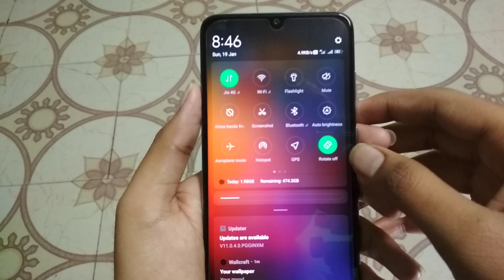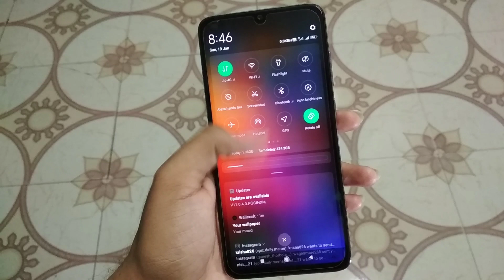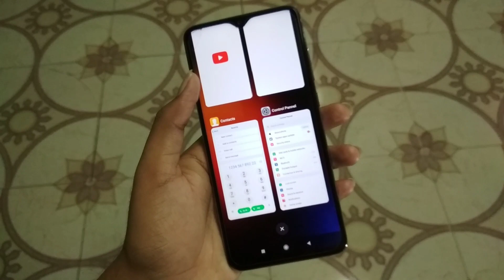IOS THEME FOR MIUI 11 🔥🔥 | EP. 4 | MIUI THEMES 2020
Theme Name :- Mix ios_DWM4